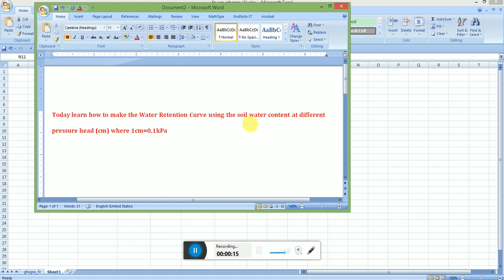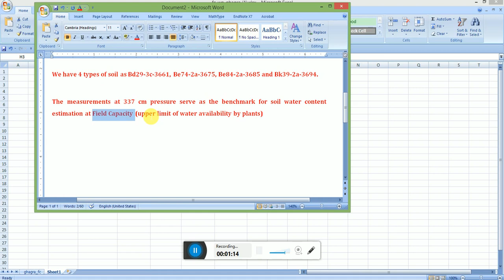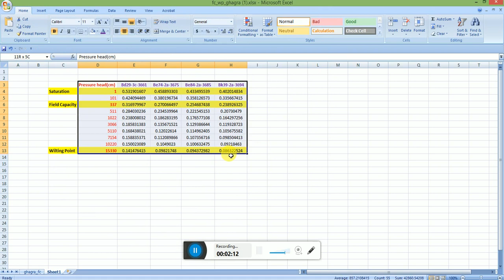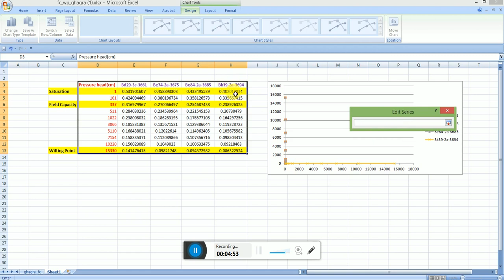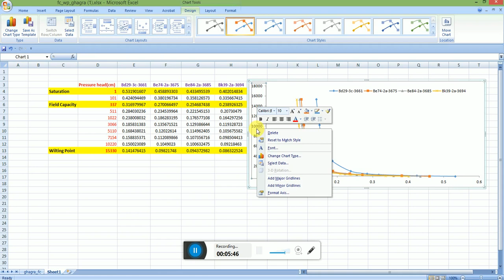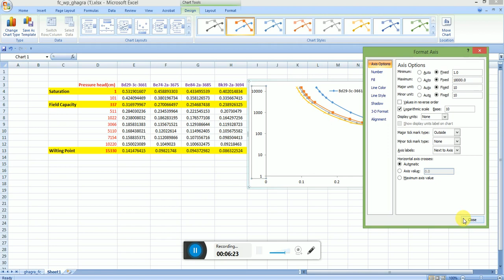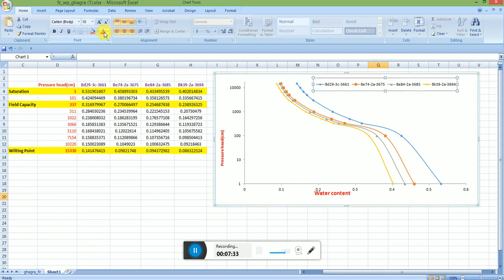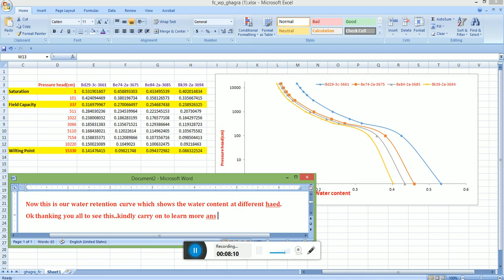How to make Water retention curve using Excel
Useful Links to download multiple data-sets.
Useful Blogs to be Read